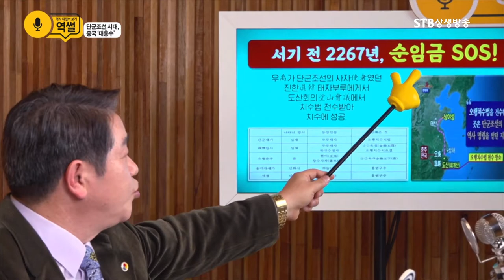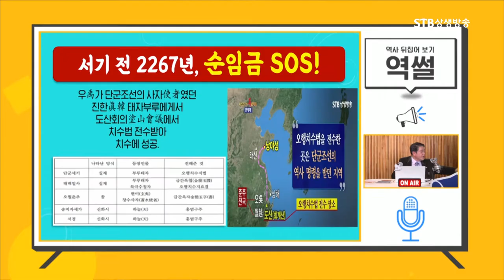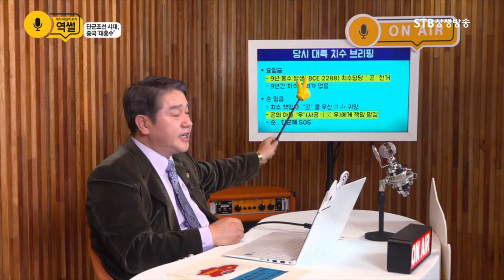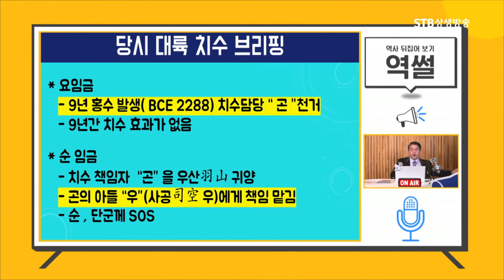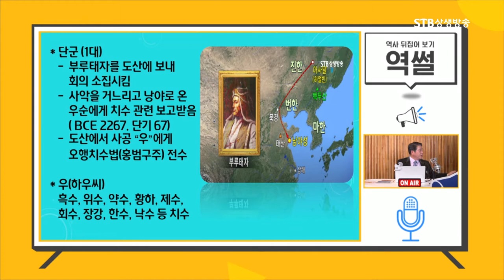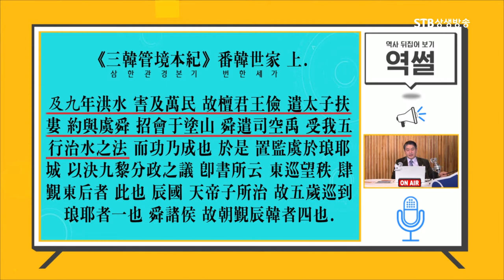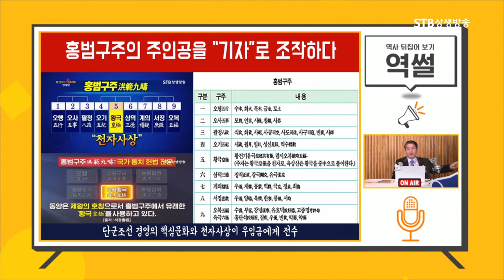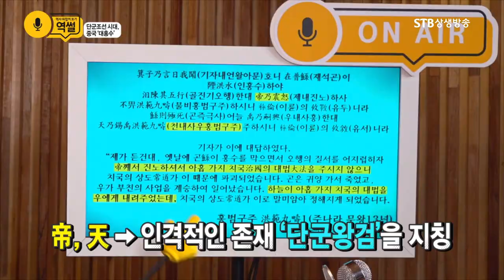중국 9년 홍수의 진실ㅣ단군조선에 도움을 청해 치수에 성공한 우임금에 대한 기록ㅣ역썰 이완영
역사 뒤집어 보기, 역썰 6회ㅣ단군조선 시대, 중국 대홍수